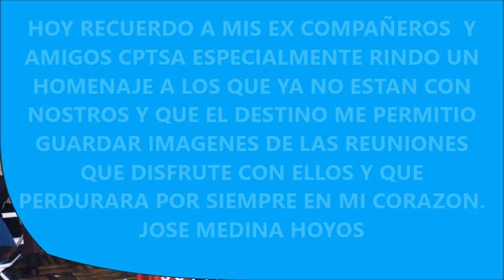A MIS EX COMPAÑEROS Y AMIGOS CPTSA